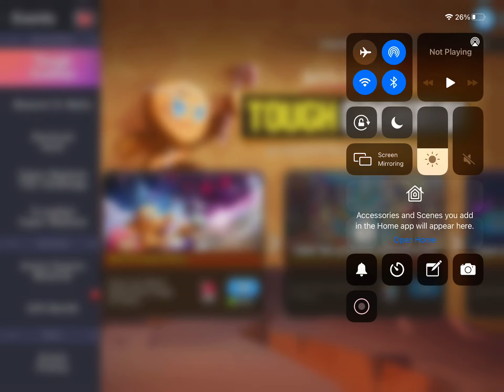he is here